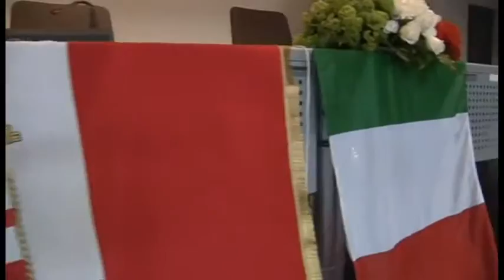Festa del Tricolore Lions Club Sanremo Host